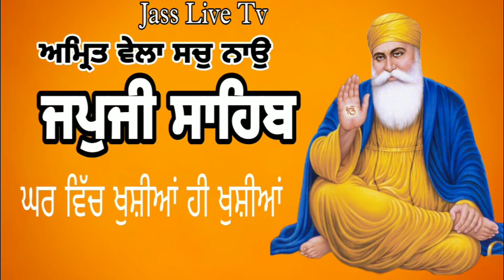Japji Sahib(ਜਪੁਜੀ ਸਾਹਿਬ )Bhai Gurvinder Singh Rainwali wale#nitnamesahib